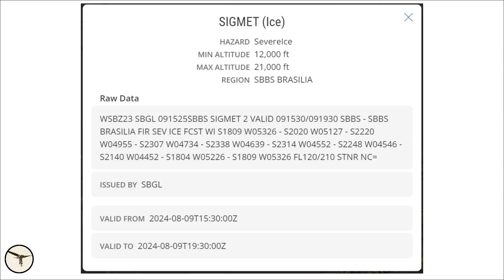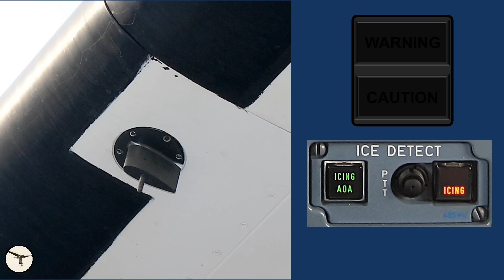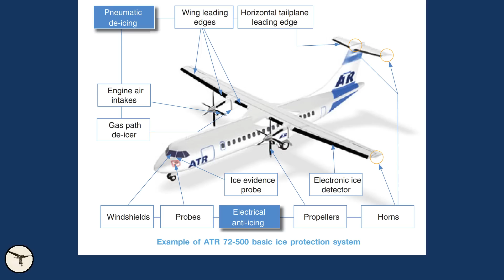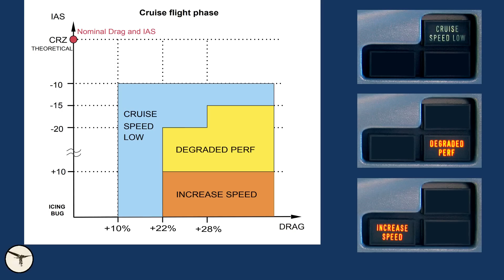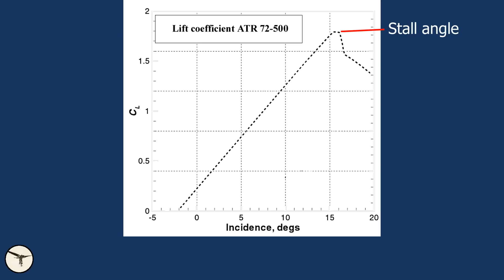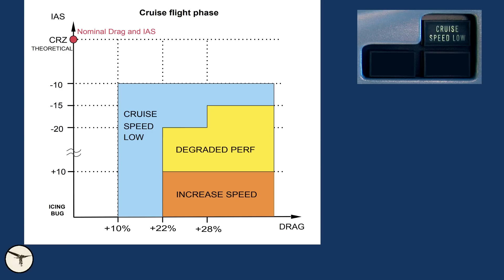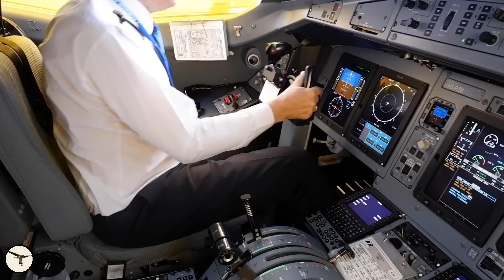Understanding the Voepass Flight 2283 Crash: Ice Issues, Facts & FAQs Explained!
Dissecting the ATR 72 Crash: Unraveling the Truth Behind Voepass Linhas Aéreas Flight 2283

On August 9, 2024, the aviation world was rocked by a tragic incident involving an ATR 72 operated by Voepass Linhas Aéreas, which entered a flat spin leading to the loss of 58 passengers and 4 crew members. In this meticulously researched video, we dive deep into the facts surrounding this calamity, addressing numerous rumors that have circulated since the accident.

🚨 What to Expect in This Video:
- In-Depth Analysis: We dissect the sequence of events leading up to the incident and explore the conditions faced by the aircraft and its crew.
- Technical Insights: Understand the intricate workings of the ATR 72, a popular aircraft often utilized for regional flights. We delve into the aircraft's icing and anti-icing systems, addressing crucial safety measures.
- Expert Q&A Session: Viewers will gain insights as we tackle some of the most pressing questions that have emerged post-accident, including:
  - How can icing be a concern in a tropical environment?
  - What devices does the ATR utilize to detect ice formation?
  - Are there anti-icing mechanisms present in the ATR 72?
  - How do de-icing boots function effectively?
  - What sensors are employed by the APM (Automated Propeller Control)?
  - Can the propeller brake be activated during flight?
  - What are the underlying causes of an aircraft entering a spin?
  - Why were the pilots unable to regain control during the aircraft's horizontal spin?

🔍 Key Highlights of the Video:
- Expert Opinions: We feature interviews with aviation experts who present their perspectives on safety regulations and operational protocols.
- Real-Time Analysis: Utilizing animation and flight data, we demonstrate how icing can occur and how it impacts aircraft performance.
- Safety Recommendations: Gain insights into improving safety protocols to prevent such accidents in the future and learn how pilots are trained to handle critical flight situations.

📚 Additional Resources:
For those wanting to explore further, we provide relevant links to detailed material about ATR ice protection systems and similar aviation safety topics.

Join the Conversation! We encourage viewers to share their thoughts and theories regarding this tragic event in the comments section below. Your engagement helps raise awareness of aviation safety issues.

Stay informed and empowered with knowledge about air travel safety - because every flight is important!